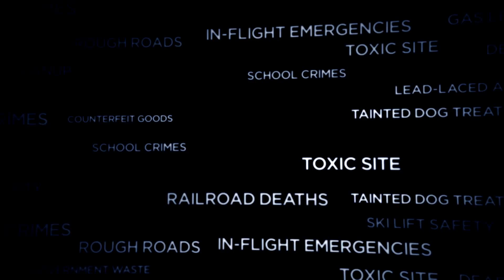NBC Bay Area News - "We Investigate: Cops and Tickets" - Tuesday, June 10, 2014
Ever beat a traffic ticket because the officer didn't show up for court? The Investigative Unit looks at how often Bay Area officers fail to appear.